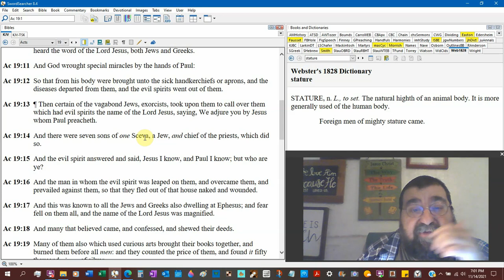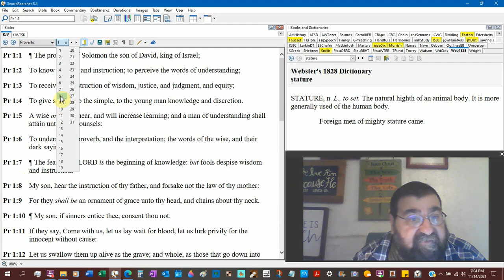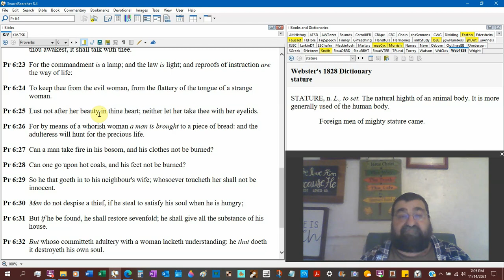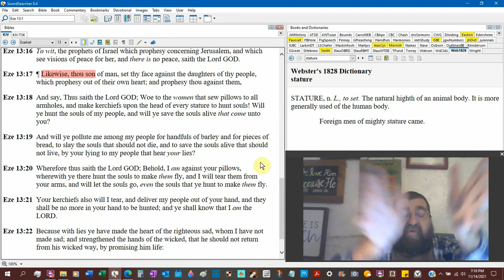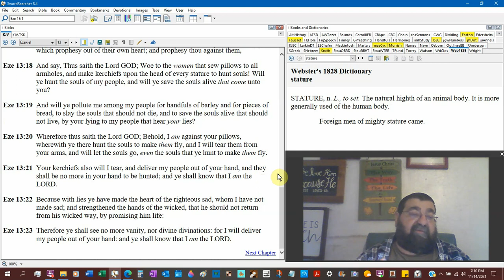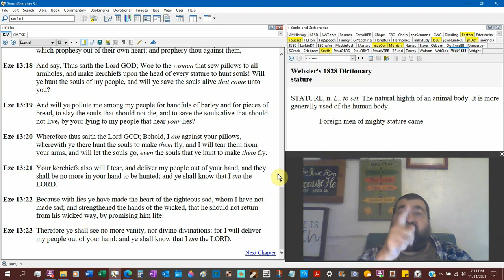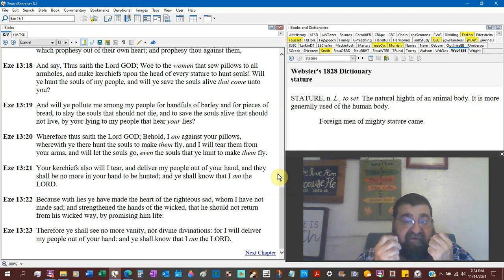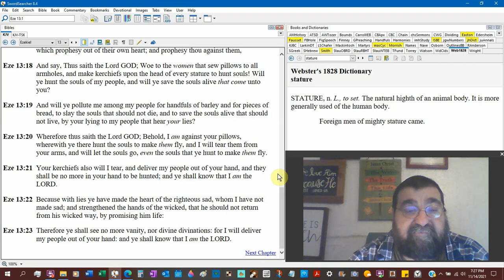Hunt The Souls Ezekiel 13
What are these women up to? Nothing is new under the sun. Using witchcraft, divination, and other forms of deception to deceive people.